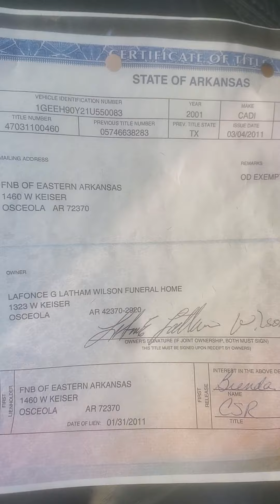Cadillac limousine repair shop Texas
happen to see a limo restoration shop in Alvarado Texas. I called owner and he let me look thru them